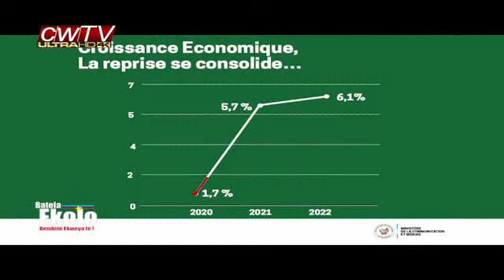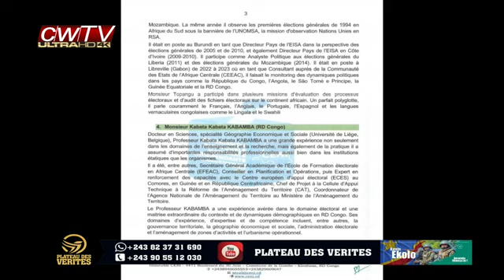UDPS veut bloquer la marche de l'opposition,Tshisekedi est-il un bon élève de Kabila en démocratie?